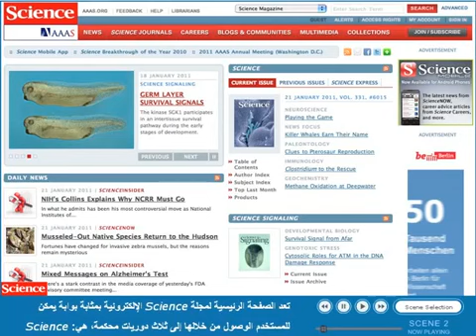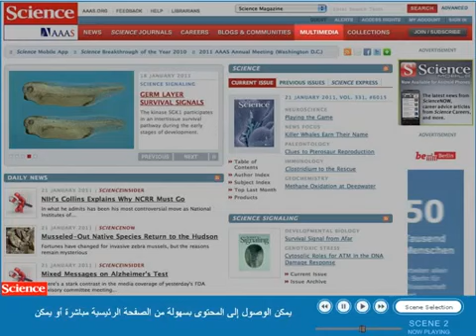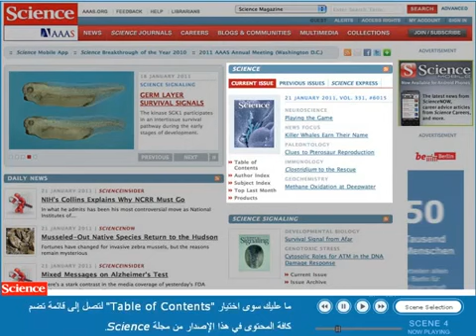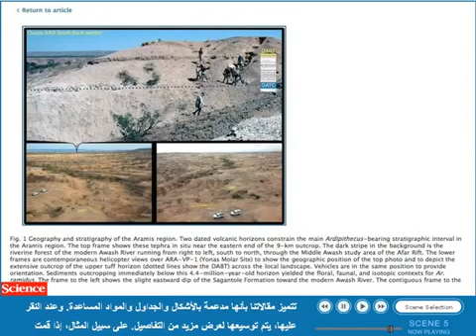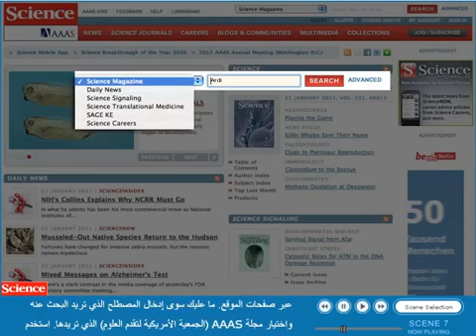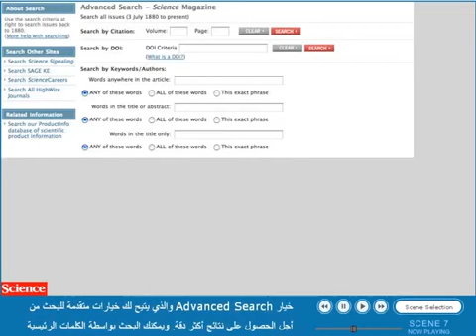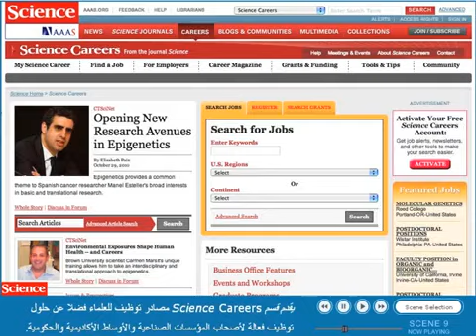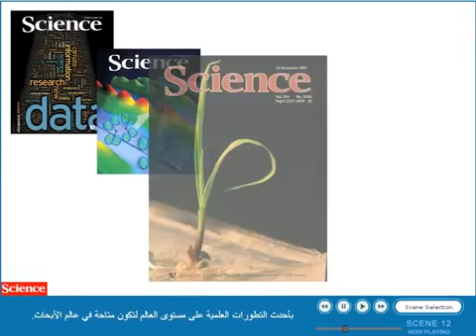المكتبة الرقمية السعودية - دليل إستخدام قاعدة Science Online